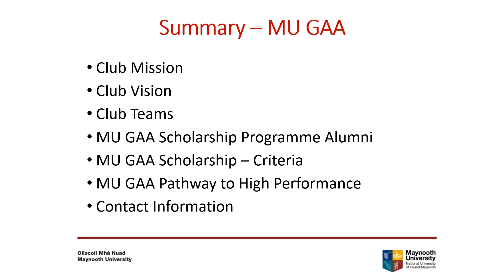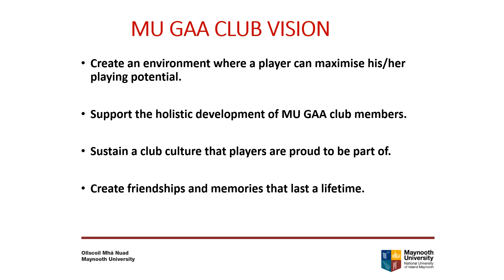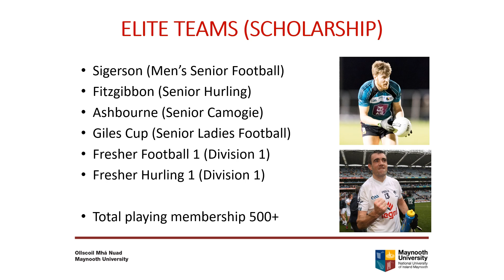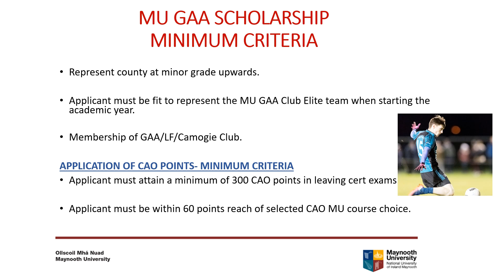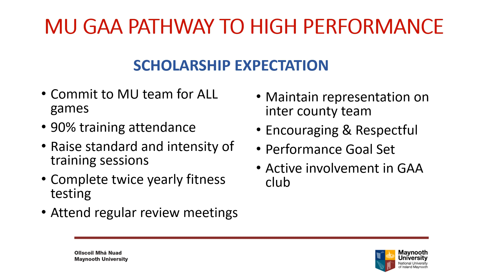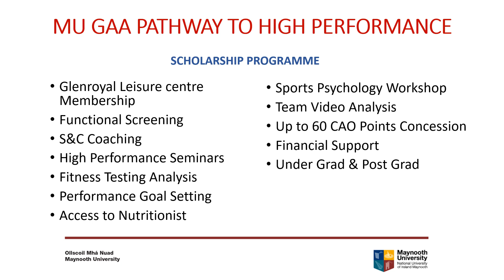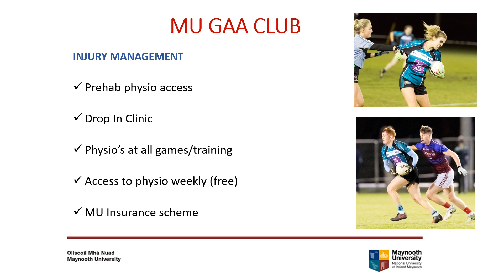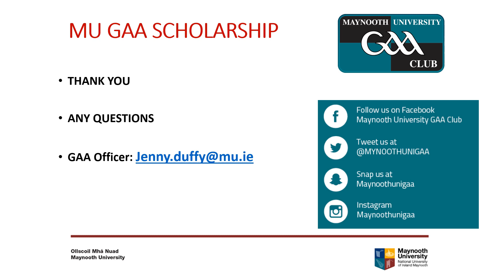MU GAA Scholarship Programme Maynooth University Open Day Presentation Final